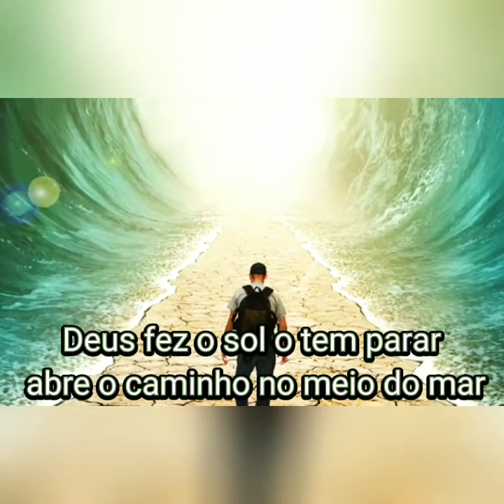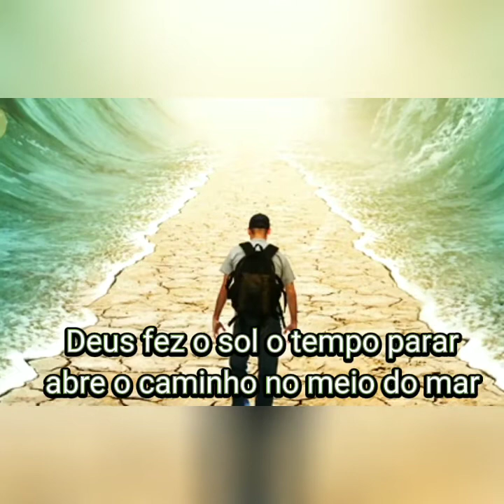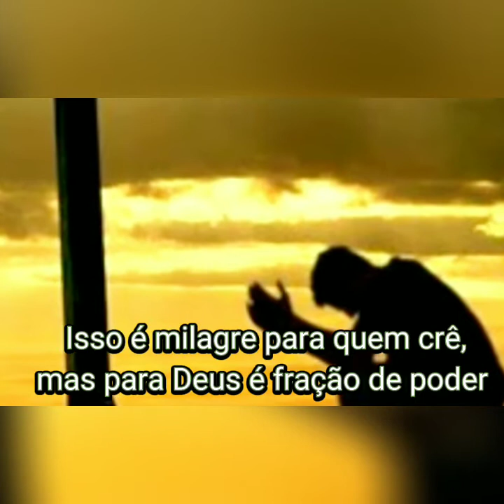Tamires franco - Fração de poder [ Música e letra ]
Este louvor faz parte do meu primeiro cd( Álbum: Tem milagre )

mais videos ♥♥

fazendo um dueto com o meu querido amigo Anderson freire (Hino- Ainda não cheguei em casa)

(Canal Gospel)